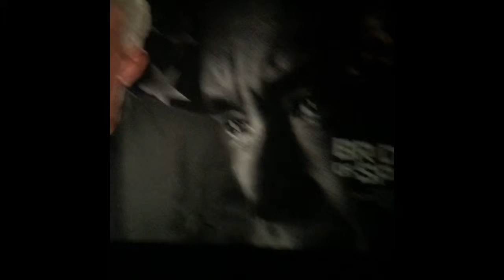Bridge of Spies post interview q and a shoutout